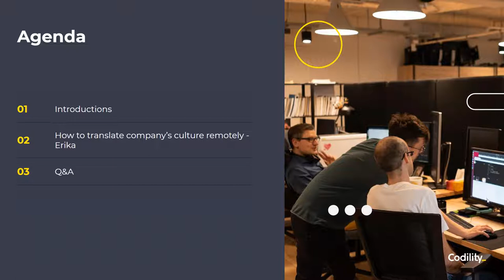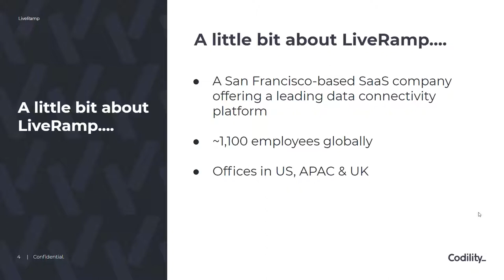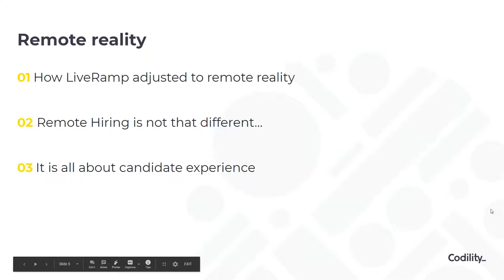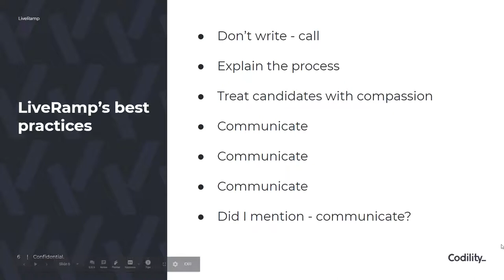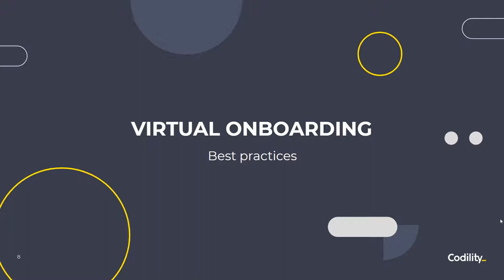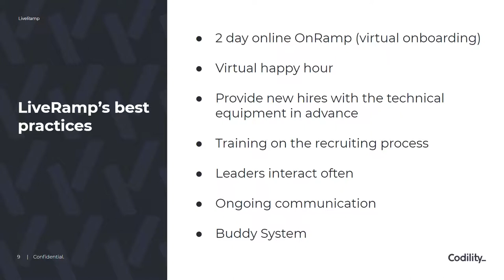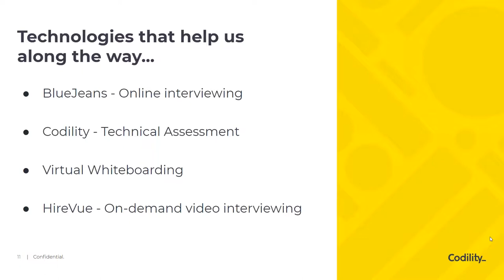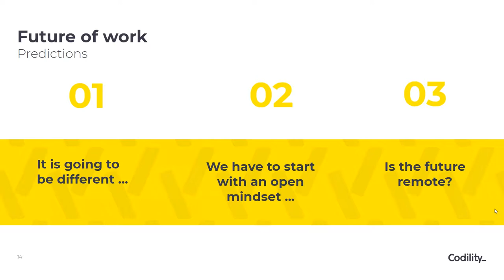The Power of Employer Branding in the Age of Remote Work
This webinar features Erika Thorson-Garay, Head of Global Talent Acquisition at LiveRamp, who has more than 20 years of experience in recruiting and managing recruiting teams for companies such as Bank of  America and Target. Erika discusses the role employer branding plays in recruiting not only in attracting top candidates but also in engaging and retaining current teams. This webinar is hosted by Scott Loftin, Director of Customer Success at Codility.